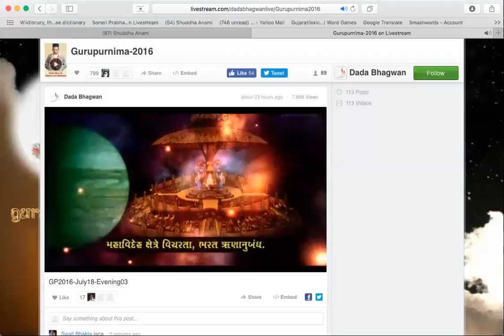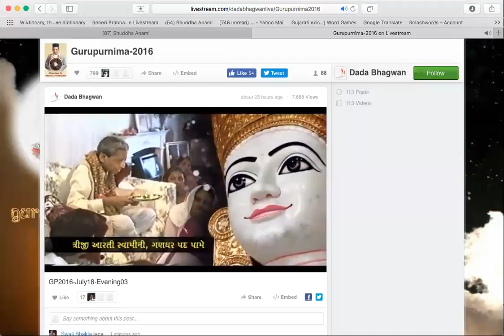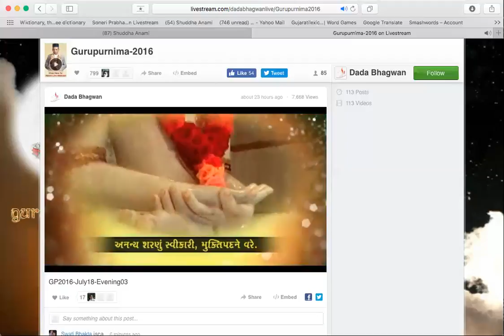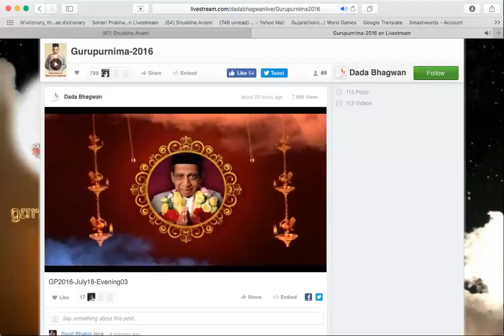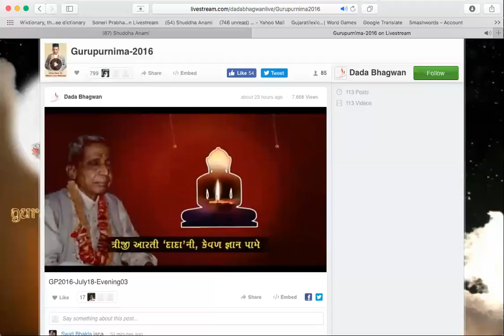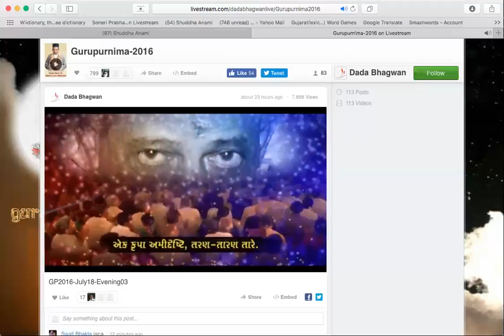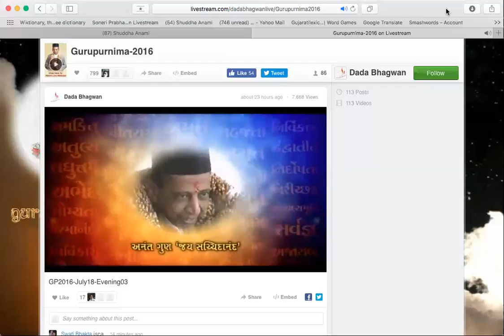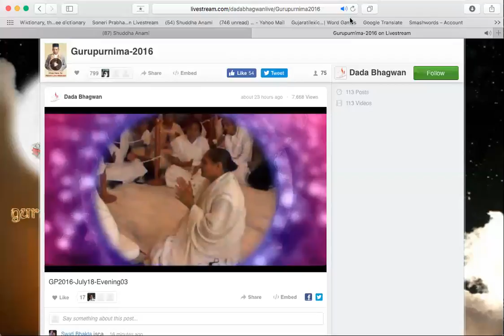Gnani Purush Dadashri: Akram Vignan: Aratis: Simandhar Swami & Dada Bhagwan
Artis of Lord Simandhar and Dada Bhagwan--the absolute Self in human form. New Presentation for Gurupurnima 2016 Toronto.